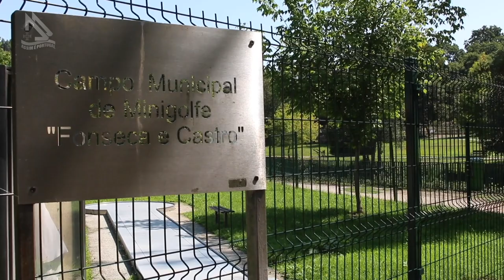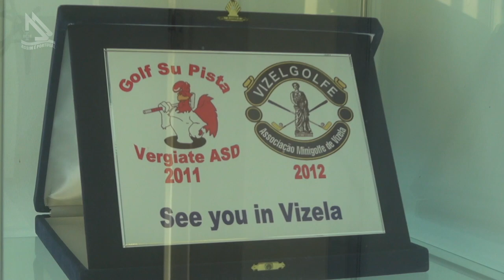O Mini Golfe é o esporte de grande destaque em Vizela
O Mini Golfe é o esporte de grande destaque em Vizela, Portugal